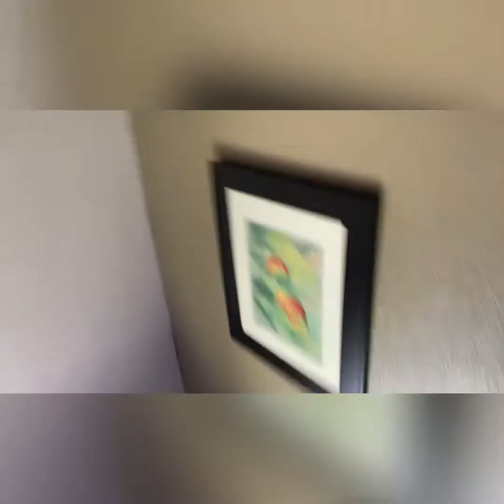My Fourth of July blog /No edit